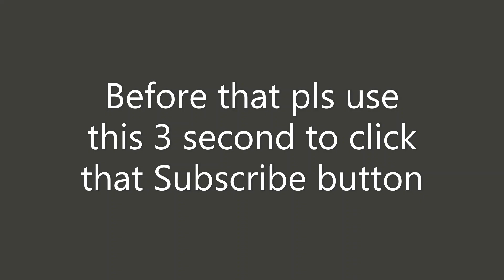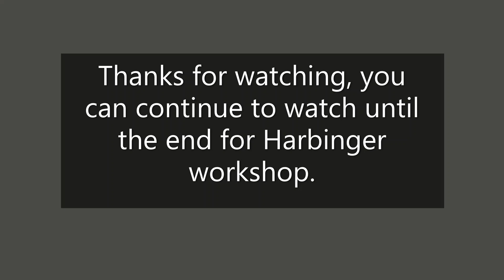Omega Shepherd Base Using Harbinger and Ace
The reason I upload this video because today I saw ppl asking for help in the sector for this base, so I decided to make this video and to help them.
If you think this video is helpful, the only thing I ask from you is to subscribe to my channel, and if I see this channel increase in subscribes then I will continue to make awesome video to help ppl who need help.